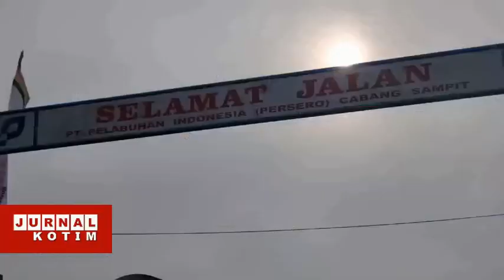JURNAL KOTIM - SUDAH 6 304 PEMUDIK DIBERANGKATKAN DARI PELABUHAN SAMPIT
SEBANYAK 560 PEMUDIK, MINGGU (16/4) DIBERANGKATKAN DARI PELABUHAN SAMPIT, KABUPATEN KOTAWARINGIN TIMUR. DENGAN TERANGKUTNYA RATUSAN PEMUDIK ITU, MAKA PEMUDIK YANG SUDAH DIBERANGKATKAN DARI PELABUHAN SAMPIT SEJAK H-15 LEBARAN BERJUMLAH 6.304 PENUMPANG.